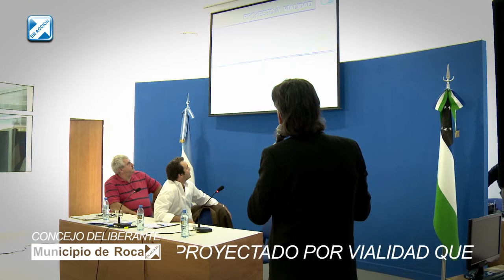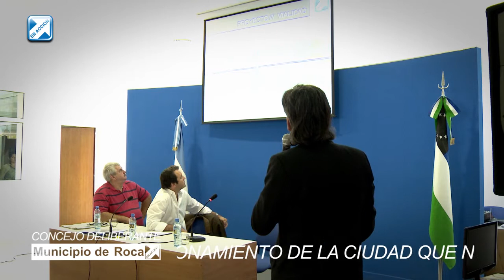PROYECTO RUTA 22 - EL PROYECTO DE VIALIDAD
El Ingeniero Ricardo Roldán del Municipio de Roca explica el proyecto presentado desde Vialidad Nacional y los motivos por los cuales no tiene aceptación por parte del Municipio.